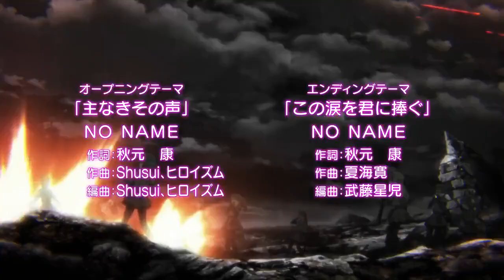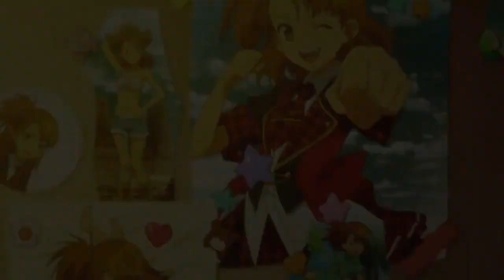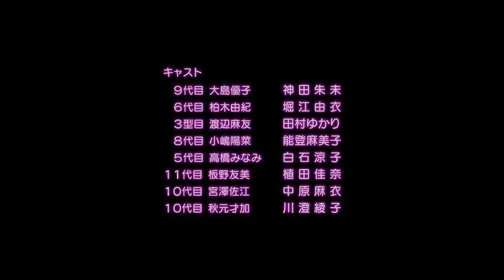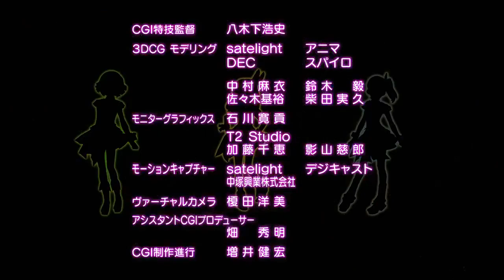AKB0048 เอเคบีซีโร่ซีโร่โฟร์ตี้เอท (ภาค2) EP. 06/13 [พากย์ไทย] ตอนที่ 06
AKB0048 Next Stage

ถ้านับต่อจากภาคแรกจะเป็น  ตอนที่ 19  (Stage 19)

AKB0048 เอเคบีซีโร่ซีโร่โฟร์ตี้เอท (ภาค1) พากย์ไทย

ตอนที่ 12 ยูทูบบล็อกนะครับ เข้าไปดูได้ที่

AKB0048 เอเคบีซีโร่ซีโร่โฟร์ตี้เอท (ภาค2) พากย์ไทย

ภาค2 ตอนที่ 1 จะนับเป็นตอนที่ 14 ถ้านับต่อจากภาค 1

AKB0048 Next Stage เอเคบีซีโร่ซีโร่โฟร์ตี้เอท (ภาค2) ในยุคอนาคตที่มนุษย์เริ่มท่องไปในอวกาศและเริ่มเข้าสู่ความล่มสลายของอารยธรรมของมนุษย์ ความบันเทิงกลายเป็นเรื่องนอกกฎหมาย เพราะความเชื่อที่ว่าเสียงดนตรีไม่เหมาะกับจิตใจของมนุษย์ แต่ถึงกระนั้นก็ยังคงมีกลุ่มคนที่รวมตัวกันเพื่อที่จะเป็นไอดอลสืบทอดเจตนารมณ์ของกลุ่มไอดอลในตำนาน “AKB48” เพื่อสร้างความบันเทิงให้กับคนทั่วไป แม้จะต้องพบกับความยากลำบากและกลายเป็นผู้ก่อการร้ายก็ตาม โดยเรียกพวกเธอว่า “AKB0048”

ในยุคอนาคตที่มนุษย์เริ่มท่องไปในอวกาศและเริ่มเข้าสู่ความล่มสลายของอารยธรรมของมนุษย์ ความบันเทิงกลายเป็นเรื่องนอกกฎหมาย เพราะความเชื่อที่ว่าเสียงดนตรีไม่เหมาะกับจิตใจของมนุษย์ แต่ถึงกระนั้นก็ยังคงมีกลุ่มคนที่รวมตัวกันเพื่อที่จะเป็นไอดอลสืบทอดเจตนารมณ์ของกลุ่มไอดอลในตำนาน “AKB48” เพื่อสร้างความบันเทิงให้กับคนทั่วไป แม้จะต้องพบกับความยากลำบากและกลายเป็นผู้ก่อการร้ายก็ตาม โดยเรียกพวกเธอว่า “AKB0048”

แนว เพลง ดนตรี สงคราม ไซไฟ ดราม่า เซอร์วิสเล็กน้อย
Season 1 : 13 ตอน ฉายเมื่อ 29 April 2012 – 22 July 2012
Season 2 : 13 ตอน ฉายเมื่อ 5 January 2013 – 30 March 2013

ภาพรวม : นึกว่าแนวไอดอล ร้องเพลงแล้วท้องฟ้าส่องแสง อะไรเทือกนั้น แต่ ไม่ใช่เลยแฮะ ผิดคาด นี่มันไอดอลอวกาศกับสงครามชัด ๆ มีความดราม่าเยอะ เซอร์วิสเล็กน้อยในฉากอาบน้ำ คอมเมดี้ไม่มี (มุขไม่ฮาเท่าไหร่) เพลงมาจากวง AKB48 อย่างแน่นอนไม่ต้องสงสัย เรื่องนี้ก็ชูจุดขายเรื่องเสียงเพลงกับเด็กสาวที่ตามหาความฝัน ถือว่าโดยรวมทำได้สนุกดีเกินคาด บางฉากเล่นเอาจุกน้ำตาคลอเลยแฮะ

เนื้อหา และการดำเนินเรื่อง : แนวเสียงเพลงแบบวงไอดอล ท่ามกลางสงคราม ดำเนินเรื่องแบบตามหาความฝันด้วยความพยายาม

เรื่องย่อ : ในต้นศตวรรษที่ 21 ได้เกิดสงครามโลกขึ้น และการทำลายระบบนิเวศน์ของมนุษย์ก็ถึงขีดจำกัด ทำให้ต้องมีการอพยพออกจากโลกด้วยเทคโนโลยีท่องดวงดาว และเริ่มยุคใหม่ เรียกว่า ปี Star Calendar 00 และได้มีการออกกฏหมายโดยเหล่าพันธมิตร ว่าด้วย “กฏหมายการห้ามสิ่งบันเทิง” เพราะถือว่า สิ่งบันเทิง และเพลง ทำให้มนุษย์ลุ่มหลงมัวเมา และจิตใจตกต่ำลง การแสดงบันเทิงทุกรูปแบบกลายเป็นสิ่งต้องห้าม และ Idols ได้สาบสูญไปทีละคน ทำให้จิตใจของผู้คน ตกอยู่ในความมืดมิด

และในขณะนั้นเอง เมื่อผู้คนคิดว่า “Idols” ได้หายไปหมดแล้ว ก็ได้มีกลุ่ม Idol กำเนิดขึ้นมา โดยใช้ชื่อตัวเองว่า AKB0048 กลุ่ม “ไอดอลผิดกฏหมาย” ซึ่งสืบทอดชื่อและจิตวิญญาณมาจากกลุ่ม Idol ในตำนาน นามว่า AKB48

และแน่นอนว่า ทางรัฐบาลได้ตระหนักว่า พวกเธอเริ่มมีอิธทิพลต่อผู้คน และได้ตัดสินว่าพวกเธอเป็น “กลุ่มผู้ก่อการร้าย” ที่ต้องกำจัดทิ้งไป พวกเธอต้องลุกขึ้นสู้ เพื่อปกป้องเวที แฟนๆ และประชาชน

“ตราบใดที่ยังมีแฟนๆ รอคอยพวกเราอยู่ เราจะสู้ ถึงแม้จะต้องยากลำบากเพียงใด แม้จะต้องล้มลง เราจะยังคงร้องเพลงต่อไป!”

และขณะนี้ ปี Star Calendar 0048…  ปีที่สำคัญ สำหรับการเริ่มต้นเรื่องราวของ เด็กฝึกหัดรุ่นที่ 77 ที่กำลังจะกลายเป็นดาวดวงใหม่

AKB0048: Next Stage (2013)
No. in  series-19    No. in  season 6
"Inheritor of the Light"
Transcription: "Kagayaki wo Tsugumono" (Japanese: 輝きを継ぐ者)

As rumor spreads that Chieri could potentially succeed Atsuko, the Kirara of Succession show the original Atsuko's image, foretelling that someone may succeed her soon. Meanwhile, Mikako is brought in as the group's official camerawoman as they rehearse for a concert. During rehearsals, Yūko has an outburst at both Nagisa and Chieri, feeling they weren't living up to the potential she saw the other day. After talking with Mikako about how those with Center Nova potential have an ability to capture moments of radiance, Yūko takes up photography to try and gain that sense of instinct. Meanwhile, Nagisa is told by Ushiyama that she won't be able to succeed by just mimicking Yūko, and should instead figure out what goal her heart seeks. As Yūko comes to Nagisa, considering her to be a rival for Center Nova, Mimori comes down with a fever, which Tsubasa believes to be a sign of succession. Nagisa is chosen to stand in for her, but Mimori demands to perform on the day of the concert, managing to last til the end of the first performance before Nagisa is brought in. As both Yūko and Chieri shine brightly on the stage, Nagisa publicly states her desire to become Center Nova. Meanwhile, as Mimori starts seeing visions in her fever, something occurs with the Kirara of Succession.